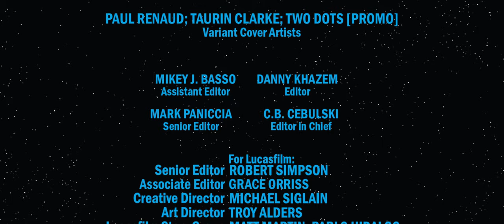Star Wars – Thrawn – Alliances #1 (2024)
Star Wars – Thrawn – Alliances #1 (2024) : RETURN TO THE SAGA OF THRAWN WITH THE COMIC-BOOK ADAPTATION OF THRAWN: ALLIANCES! Timothy Zahn teams with STAR WARS veteran Jody House to bring THRAWN: ALLIANCES to the pages of comic books! Watch as Andrea Di Vito & Pat Olliffe bring the action to life showcasing the tactical prowess of the galaxy’s most dangerous mind!